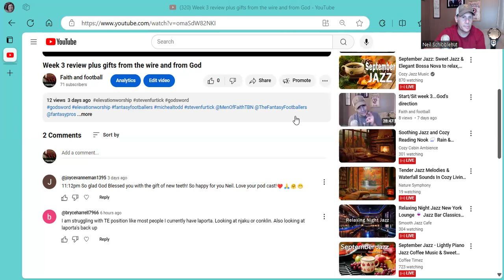REAL relationships... plus wk 4 START/SIT